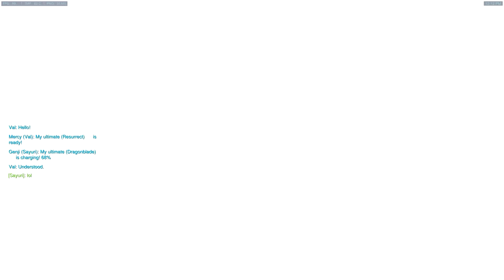Nobody expects the crouchwalk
I'm a pubstar in early 2017 because the meta is shit. RIP.